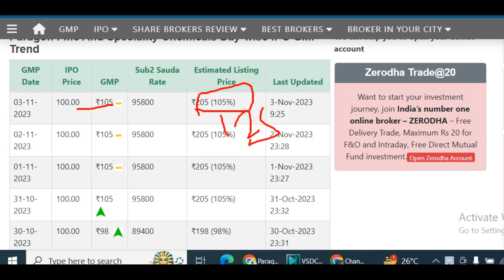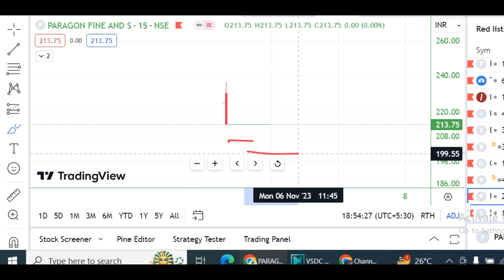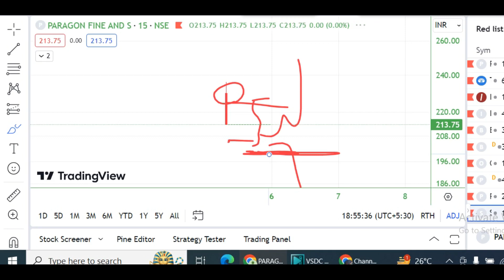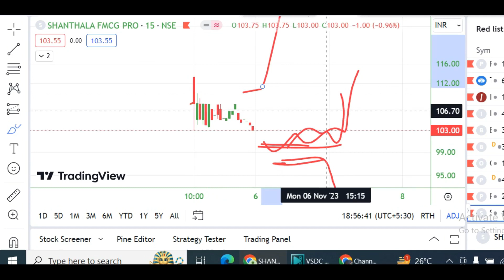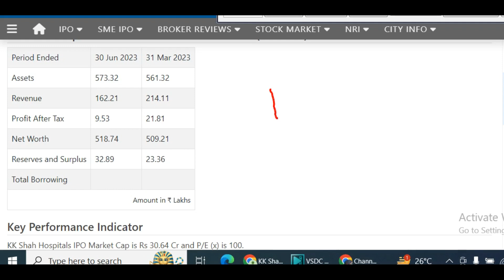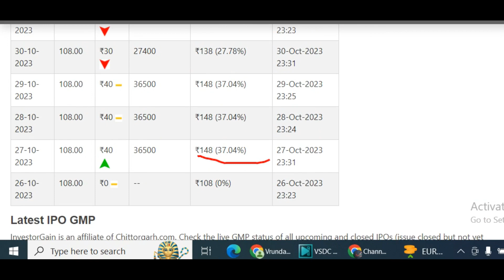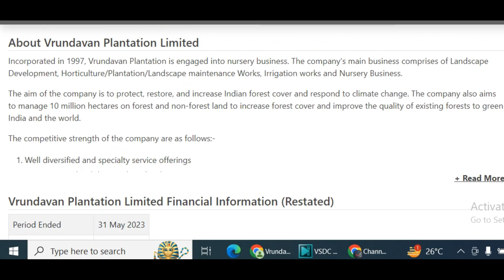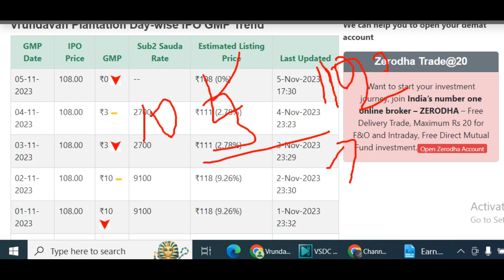KK Shah Hospitals and Vrundavan Plantation Limited IPO Listing Day Strategy! GMP Today !